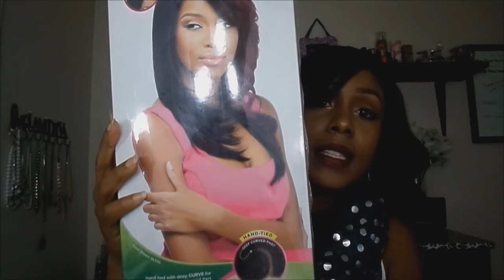Subscriber Appreciation Giveaway Collab (Closed)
1. Must be a US citizen
3. Must follow both of us on Instagram/Facebook
4.Comment and say you would like to win Prize A or B